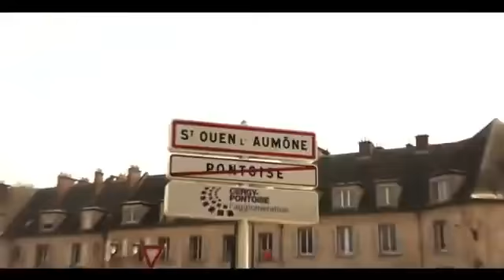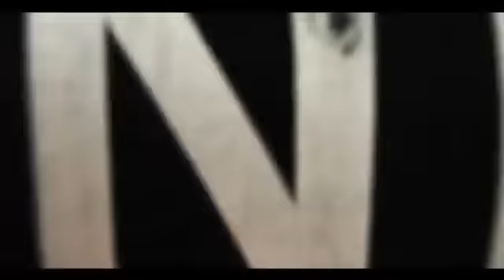YANIS - BANLIEU BOSS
rap  rappeur étoile clip vidéo
banlieue 95 France
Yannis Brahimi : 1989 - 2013